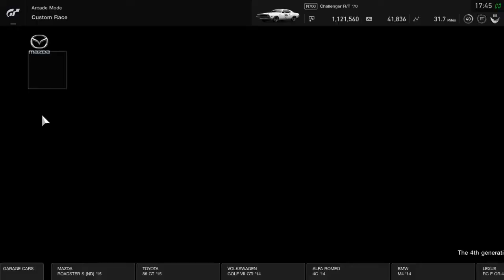Gran Turismo™SPORT - Arcade - Goodwood - Dodge Challenger R/T '70 - PS4 Single Player